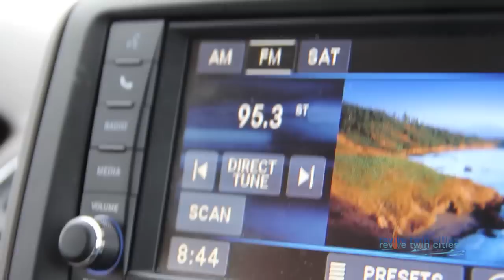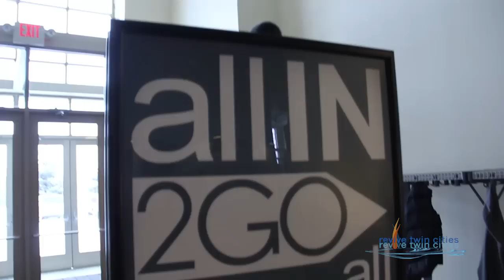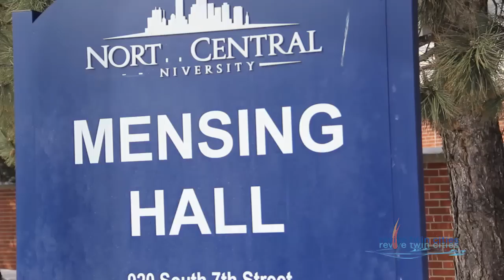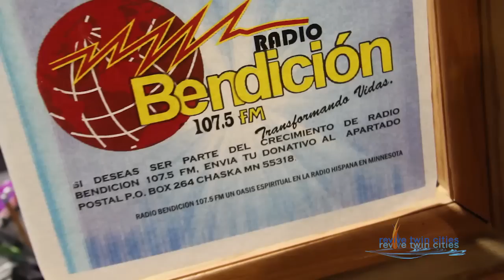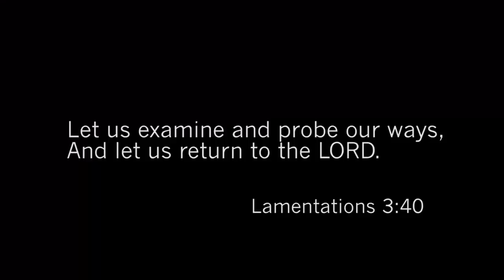reviveTWINCITIES :: Prep Trip #5 :: Day 2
~ ~ Kyle Lance Martin just announced our 10th city - Twin Cities and now he and the team from TTR are prepping for our Engage Trip on July 21 - 27th. Come join us! FB reviveTWINCITIESmn or Twitter @reviveTWINCITYS ~ ~